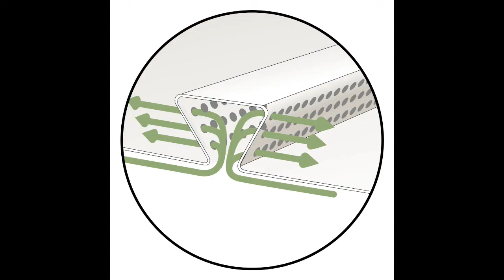TruVent® propose des performancesde ventilation supérieures.